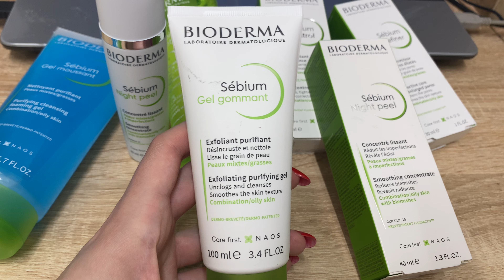Видеообзор Гель для лица Себиум Гуммирующий/ Sebium Gel Gommant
Видеообзор Гель для лица Себиум Гуммирующий/ Sebium Gel Gommant  : описание, характеристики, способ применения.